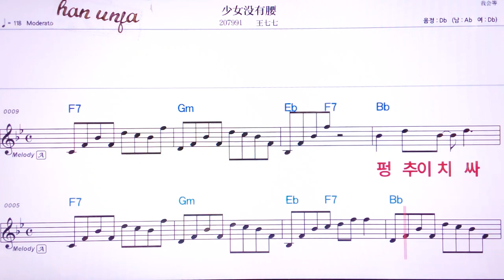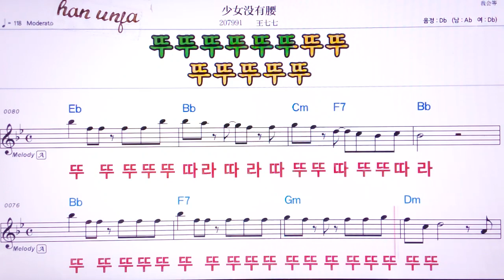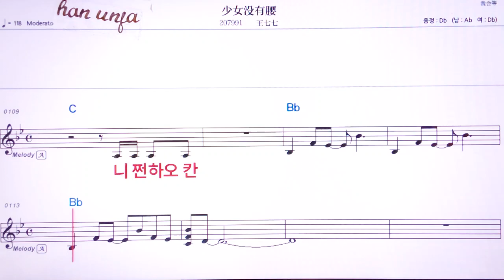💖싸오쥐메이여우야오/왕치치 👍MR,유투브 노래방, 가라오케, 악보, 코드, 가사 ,Karaoke,반주